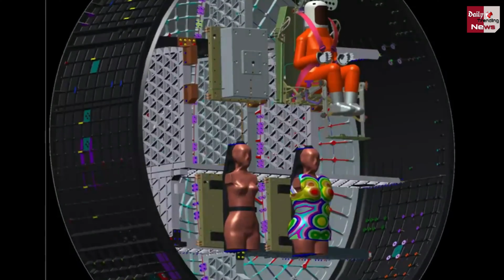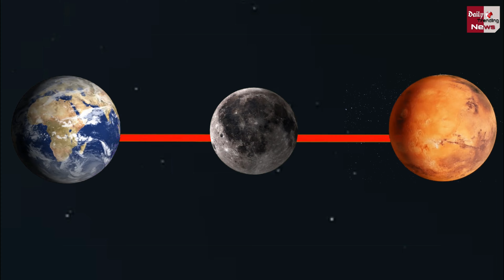ISRO और NASA मिलकर चाँद पर बसाने जा रहे इंसानी बस्ती..जानिए क्या है Artemis program ?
artemis program in hindi | ISRO-NASA artemis program | chaand per insaani basti | chaand per ghar | chaand ki duniya | chaand par insaan | artemis program documentary | artemis program hindi